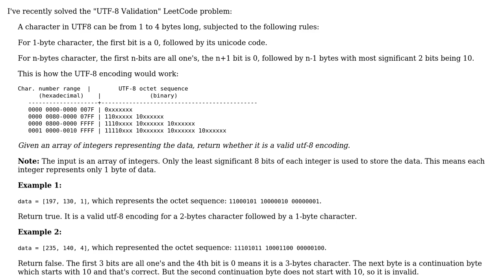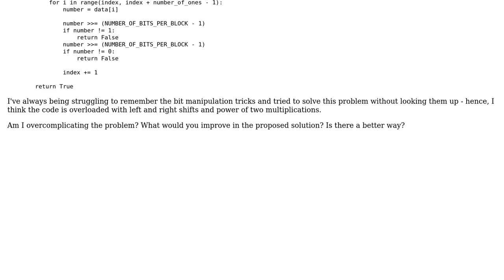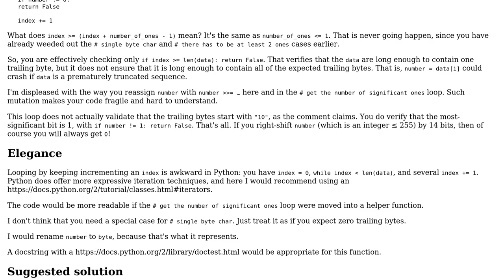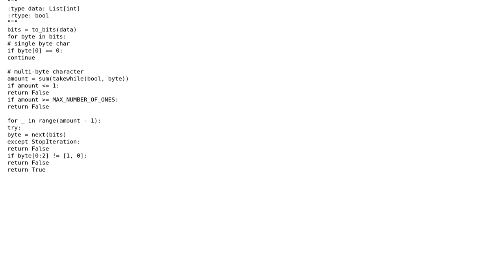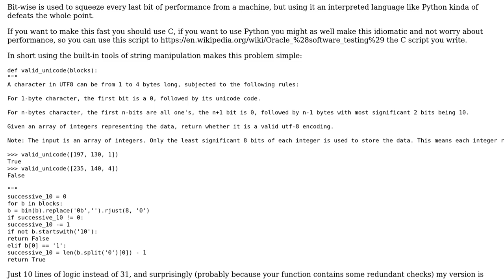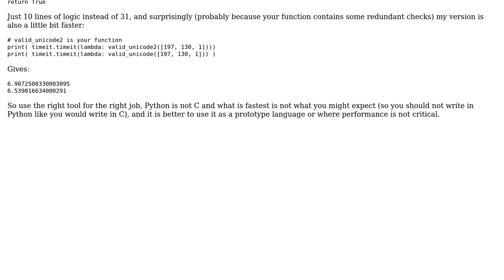UTF-8 Validation (3 Solutions!!)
UTF-8 Validation

With thanks & praise to God, and with thanks to the many people who have made this project possible! | Content (except music & images) licensed under CC BY-SA | Music | Images & others | With thanks to user Peilonrayz user Caridorc user alecxe user 200_success and the Stack Exchange Network Trademarks are property of their respective owners. You are responsible for your own actions.